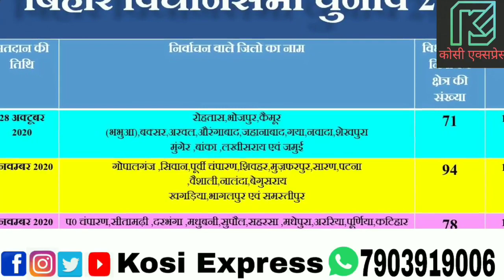बिहार विधान सभा चुनाव की घोषणा हो चुकी है। 3 चरण में चुनाव होना है । जाने पूरी खबर ।